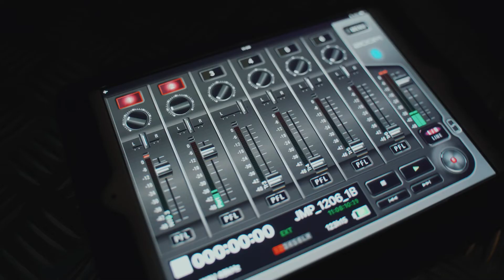Making Of JMP stavební stroje - TLB a MDX (07/2022) - 2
Video tvořila Sabina, student SCHOLA CAMERA v rámci své praxe.
Více na scholacamera.cz

V případě, že vás naše tvorba zaujala, tak se nebojte nás kontaktovat přes: